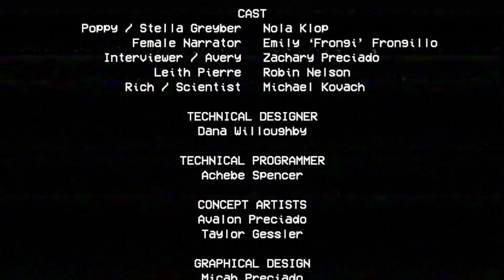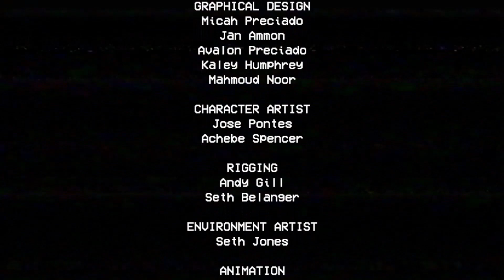Satisfaction Time - Poppy Playtime Chapter 1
Hello everybody, today we are playing Poppy Playtime Chapter 1.
I hope you will like this video,consequently you will drop a like and subscribe to my channel.If you show big support Chapter 2 video will be published immediately.Okay I don't want you to be interrupted,enjoy this sh*t!